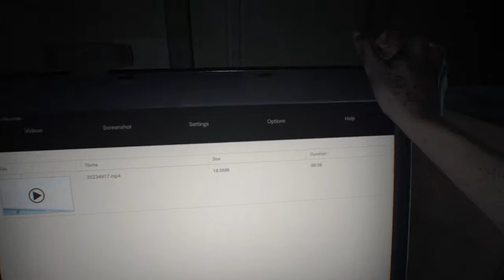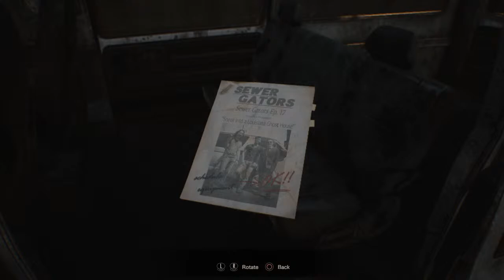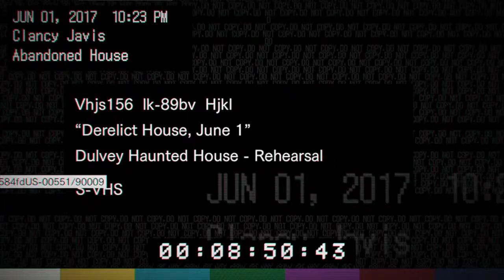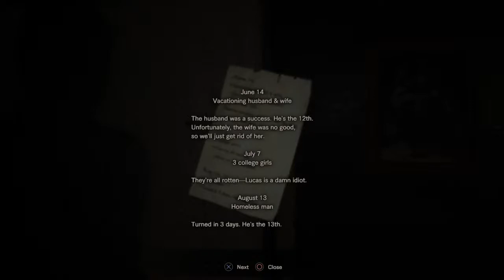[LIVE] 🔴 FIRST TIME PLAYING THIS KINDA SCARED|RESIDENT EVIL 7 BIOHAZARD|PART 1 😰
Hey everyone my name is Kendra, I will be streaming video games on this channel. If you're a fan of Horror, Action, and Survival etc. then you are in the right place.